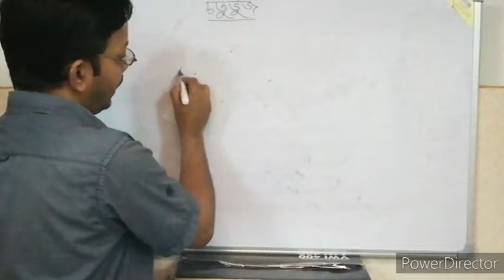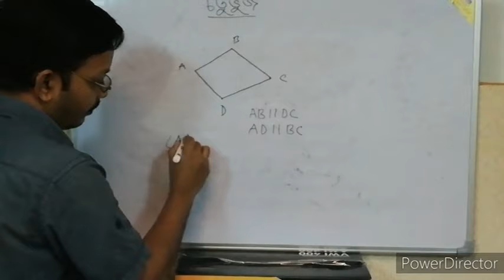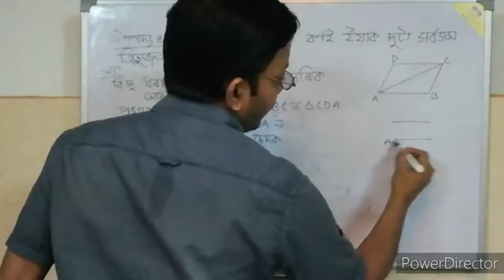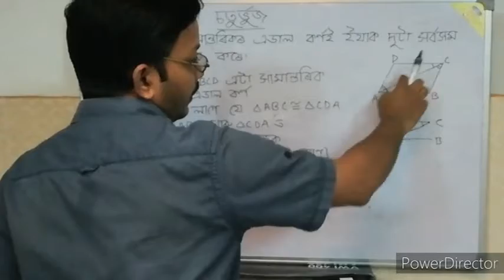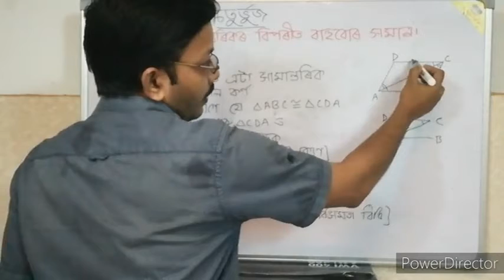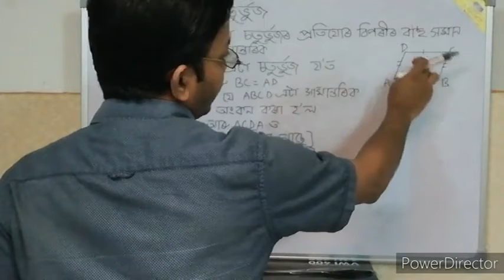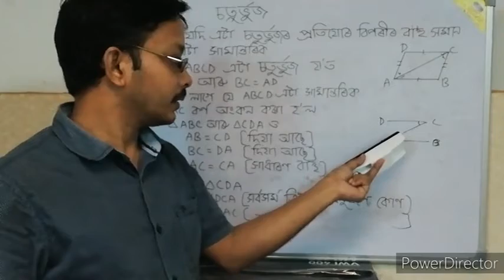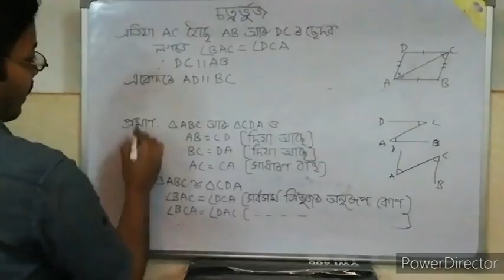CLASS IX QUADRILATERALS (PART I)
MATHEMATICS  CLASS,  PRESENTED  BY  ABHIJIT  KHOUND